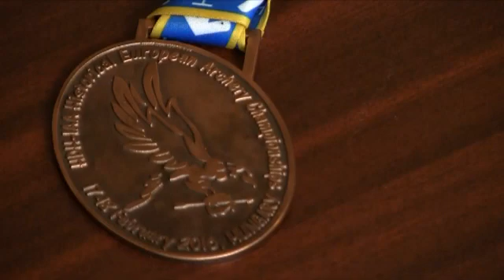Vígh József dobogós EB íjász! 2016.05.10.